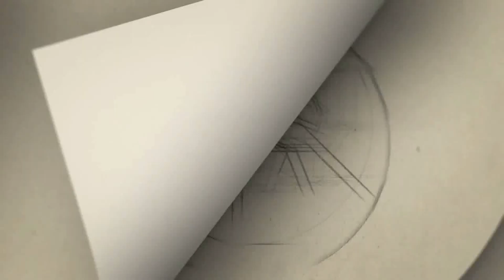''காவாலா'' பாடல் காப்பியா.. அதுவும் எம்.ஜி.ஆர் படத்திலிருந்தா? என்னடா சொல்லுறீங்க..!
Gategory   : people & Blogs
Category
People & Blogs